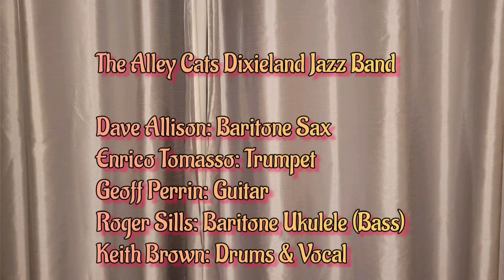Don't Get Around Much Anymore - The Alley Cats Dixieland Jazz Band with Enrico Tomasso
The Alley Cats Dixieland Jazz Band:

Dave Allison: Baritone Sax
EnricoTomasso: Trumpet
Geoff Perrin: Guitar
Roger Sills: Baritone Ukulele (Bass)
Keith Brown: Drums & Vocal

Recorded at 'The Adelaide' in Teddington on 14th November 2022

The Alley Cats Dixieland Jazz Band play at The Adelaide on the second Monday of every month.